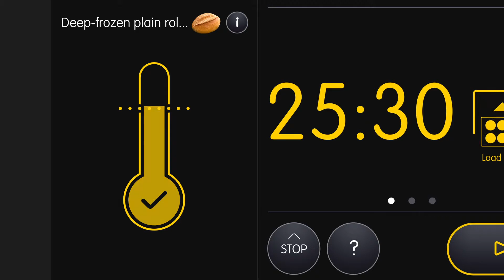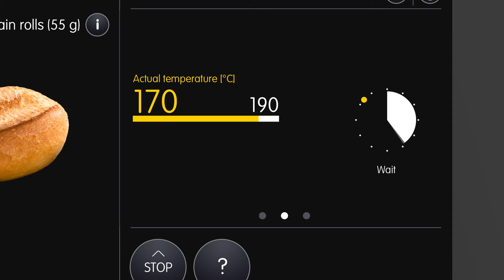MIWE go! Easy Mode (4/8) | Beschicken (DE)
Sie haben das Backprogramm gewählt? Der Ofen ist backbereit? Dann starten Sie den Prozess mit dem hervorgehobenen Go!-Button.